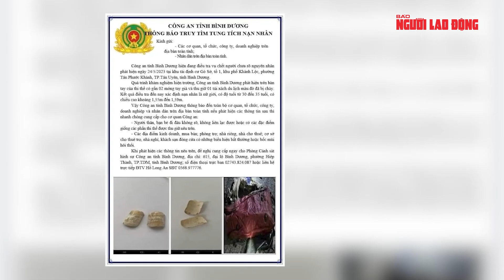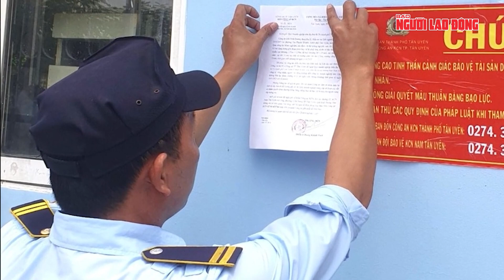Hành trình bộ hài cốt 13 năm “lặng câm” dưới bể nước lên tiếng | Tin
NLĐ | Theo tàng thư lưu trữ tại Công an huyện Thủy Nguyên, thành phố Hài Phòng, một vụ mất tích bí ẩn vào năm 2010 đã được báo cáo cơ quan chức năng. Tuy nhiên, quá trình điều tra, cơ quan Công an không phát hiện những dấu hiệu cho thấy khả năng, đây là vụ án mạng. Bởi vật chứng duy nhất thời điểm đó là chiếc xe máy của nạn nhân được phát hiện dưới mương nước đối diện với hiện trường phát hiện bộ hài cốt dưới bể nước bỏ hoang tại nhà một người dân xã Lại Xuân, huyện Thủy Nguyên.
Theo nguồn tin của Báo Người Lao Động, ngày 12-12, Công an TP Hải Phòng cho hay đang khẩn trương điều tra, làm rõ nguyên nhân dẫn đến cái chết của chị Nguyễn Thu Th. (SN 1988, trú tại thôn 5, làng Pháp Cổ, xã Lại Xuân, huyện Thủy Nguyên, TP Hải Phòng). Quá trình khám nghiệm tử thi, lực lượng chức năng phát hiện trên hộp sọ của nạn nhân có vết nứt vỡ do ngoại lực tác động. Cơ quan chức năng đưa ra nhận định nạn nhân đã bị hung thủ sát hại rồi vất xác vào bể nước phi tang. Sau 13 năm nằm dưới bể nước lạnh giá, bộ hài cốt cuối cùng cũng đã được trả lại danh tính, nhưng hành trình tìm ra sự thật khủng khiếp phía sau, mới chỉ bắt đầu…